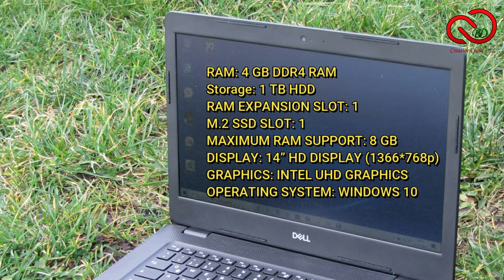Top 5 Laptop's(1 Special) Around 40k to45k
Hello everyone,
In this video you will see about around 40k to 45k budget Laptops. Watch this video and tell us your opinion! Which one you do like!!
Your supports really inspire us for creating daily videos. 😊
If you have any question, comment us...
For more known...
NB : [ ALL THE INFORMATION'S/IMAGES/PICTURES/MUSIC SHOWN IN THE VIDEO BELONGS TO THE RESPECTED OWNERS NOT ME. I AM NOT THE OWNER OF ANY PICTURES SHOWED IN THE VIDEO]